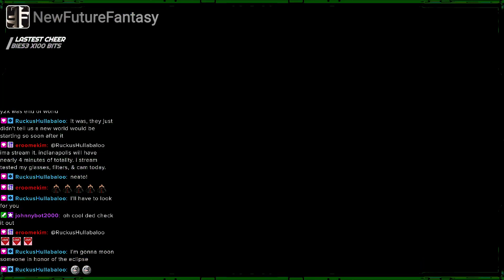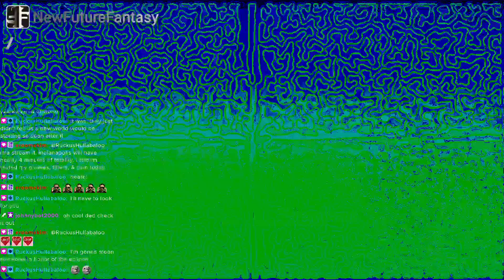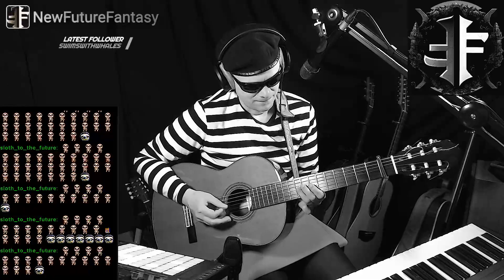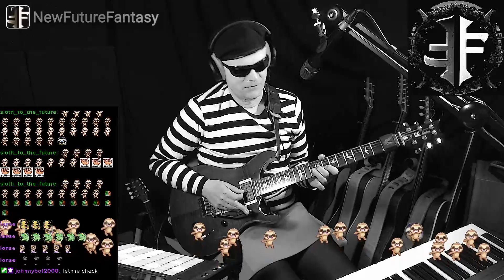Psychedelic Rock Guitar-Synth Jam 06.04.2024